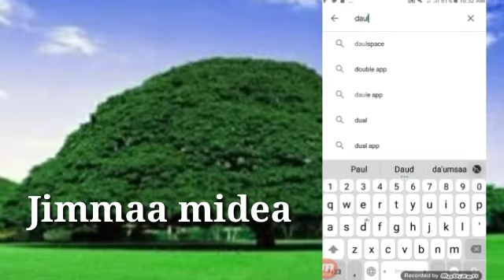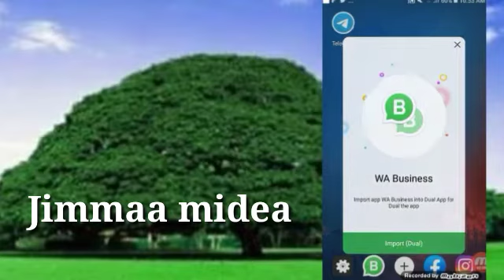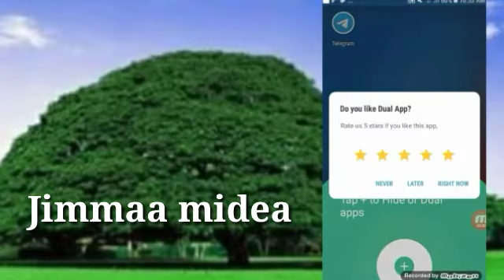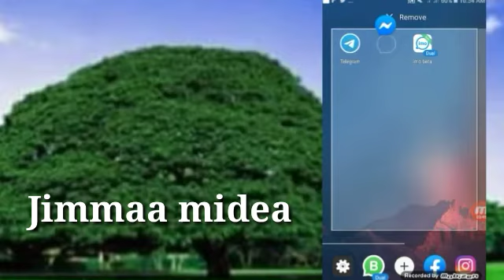Appii Hundaa Lamaa Lamaa godhachuuf videoGutuu isa dawwadha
Thanks for Freedom